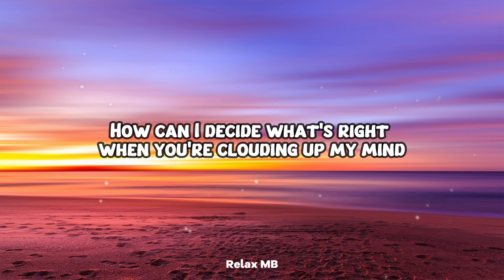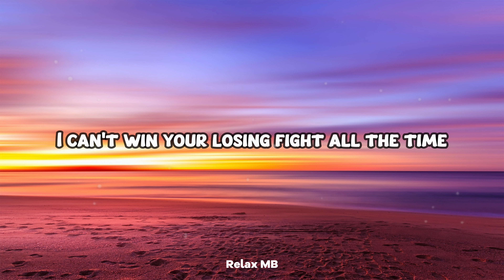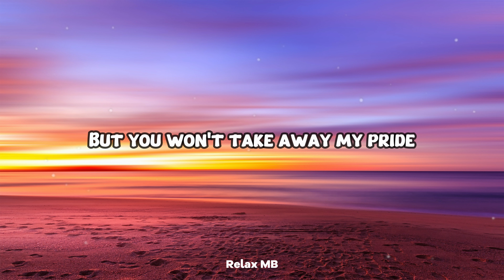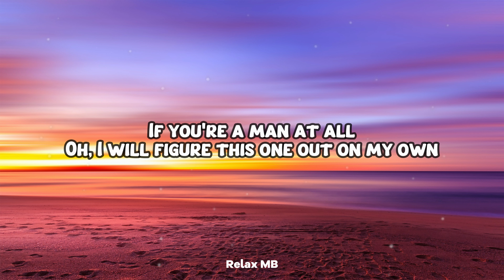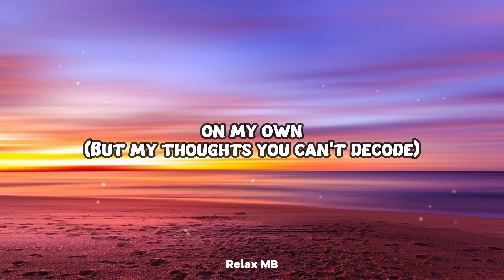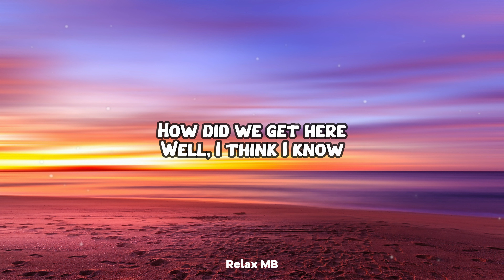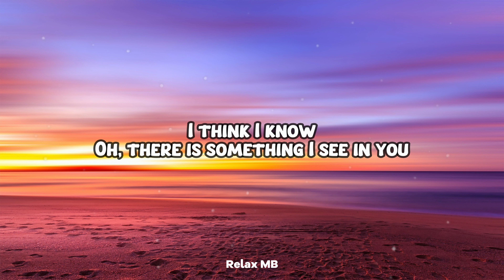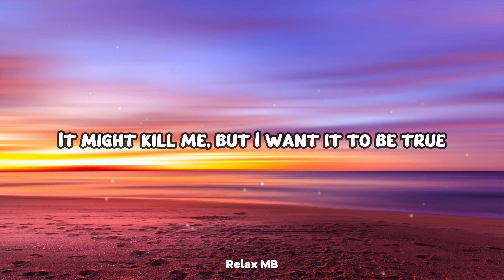Paramore - Decode (Lyrics Video)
Lirik / Lyrics

How can I decide what's right when you're clouding up my mind?
I can't win your losing fight all the time
Nor can I ever own what's mine when you're always taking sides
But you won't take away my pride

Well, I used to know you so well
Well, how did we get here?
Well, I think I know

The truth is hiding in your eyes
And it's hanging on your tongue, just boiling in my blood
But you think that I can't see what kind of man that you are
If you're a man at all
Oh, I will figure this one out on my own

(But my thoughts you can't decode)

Well, I used to know you so well, yeah

Do you see what we've done?
We've gone and made such fools of ourselves

Yeah, yeah

Well, I used to know you so well, yeah, yeah, yeah

Oh, there is something I see in you
It might kill me, but I want it to be true